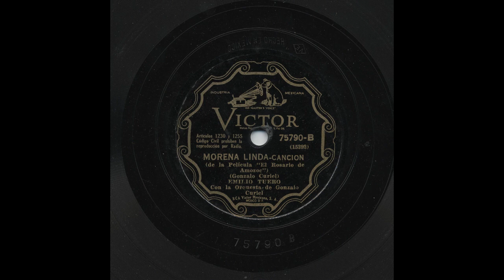Emilio Tuero - Morena Linda - Victor 75790-B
Title: Morena Linda
Artist: Emilio Tuero
Accompaniment: Con La Orquesta de Gonzalo Curiel
Record Label: Victor
Catalog Number: 75790-B
Recording Format: 78
Notes: de la Pelicula “El Rosario de Amozoc”.

View more information about this and other recordings at the University of California at Los Angeles' Frontera